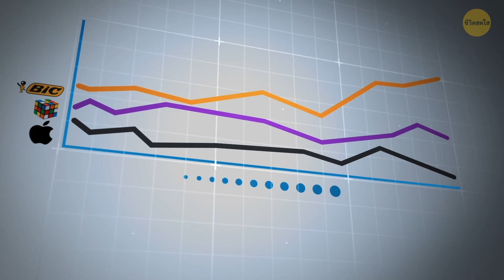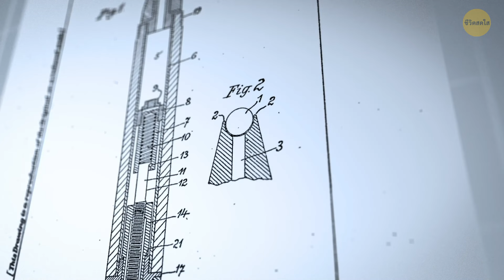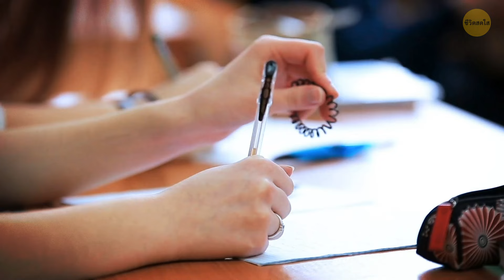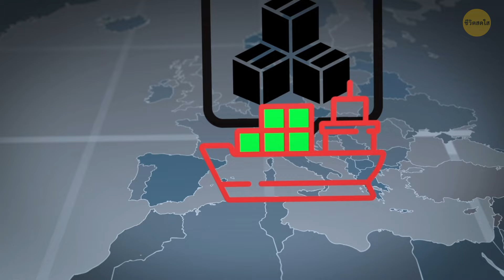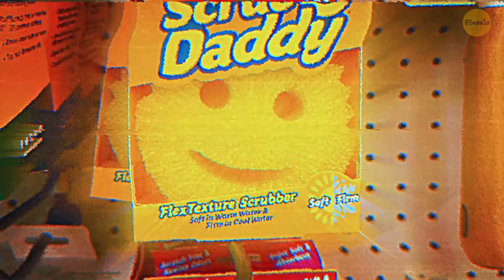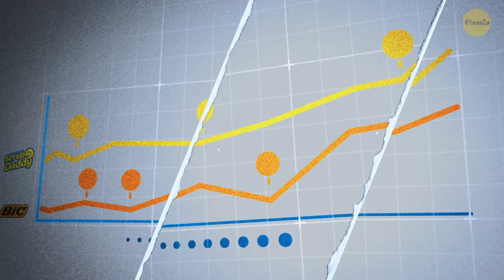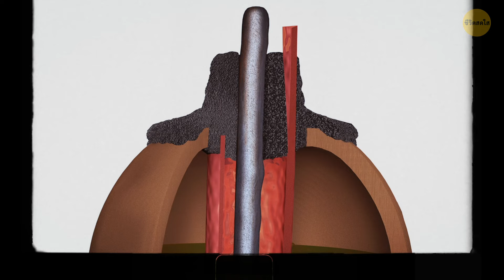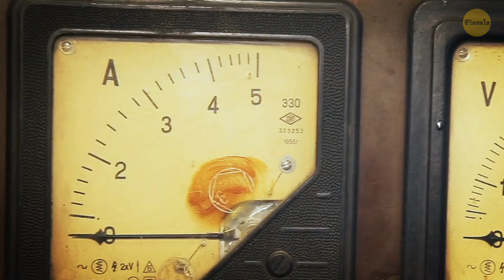นี่คือวิธีที่ปากกาหนึ่งด้ามเปลี่ยนแปลงประวัติศาสตร์ของมนุษยชาติ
ปากกา BIC Cristal เป็นผลิตภัณฑ์ที่ประสบความสำเร็จสูงสุดเท่าที่เคยมีมา โดยมียอดขายมากกว่า 100,000 ล้านด้ามนับตั้งแต่เปิดตัวในปี 1950 การออกแบบของปากกาไม่ได้เปลี่ยนแปลงไปเลยตลอดกว่า 70 ปีที่ผ่านมา และยังคงมียอดขาย 14 ล้านด้ามทุกวัน ปากกาทำงานโดยใช้แรงเคลื่อนของเส้นเลือดฝอย ซึ่งจะดึงหมึกไปที่ลูกบอลโดยไม่ต้องใช้แรงโน้มถ่วง ก่อนที่จะมีปากกา BIC Cristal ปากกามีราคาแพงและใช้งานยาก แต่ปากการุ่นนี้ทำให้การเขียนเป็นเรื่องง่ายและราคาไม่แพง โดยมีราคาเพียง 2 ดอลลาร์เมื่อเปิดตัวครั้งแรก การออกแบบที่เรียบง่ายและมีประสิทธิภาพด้วยตัวปากกาทรงหกเหลี่ยมและตัวปากกาที่ใส ช่วยส่งเสริมอัตราการอ่านออกเขียนได้และทำให้ทุกคนสามารถใช้เครื่องมือเขียนได้